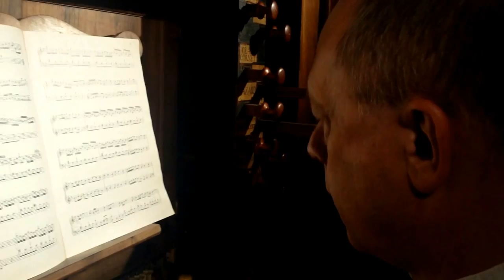Roger Goodwyn joue Handel à Saint-Guilhem-le-Désert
Concert de la Fête de la Musique le 21 Juin 2015 à l'orgue Jean-Pierre Cavaillé (1782) de l'Abbaye de Saint-Guilhem-le-Désert (Hérault/France). George Frederic Handel : "Arrivée de la Reine de Sabbat" extrait de l'acte III de "Solomon" HWV 67 (1749), par Roger Goodwyn. Video Live : Frédéric Muñoz.